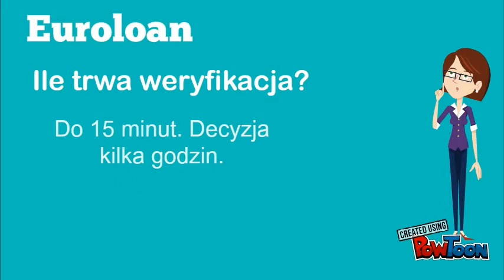Euroloan - 3 pytania i odpowiedzi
Krótka prezentacja o Feniko. Co sprawdza, ile trwa werfikacja i jak dużo można pożyczyć. Po więcej informacji zajrzyj tutaj -- Create animated videos and animated presentations for free.  PowToon is a free tool that allows you to develop cool animated clips and animated presentations for your website, office meeting, sales pitch, nonprofit fundraiser, product launch, video resume, or anything else you could use an animated explainer video. PowToon's animation templates help you create animated presentations and animated explainer videos from scratch.  Anyone can produce awesome animations quickly with PowToon, without the cost or hassle other professional animation services require.